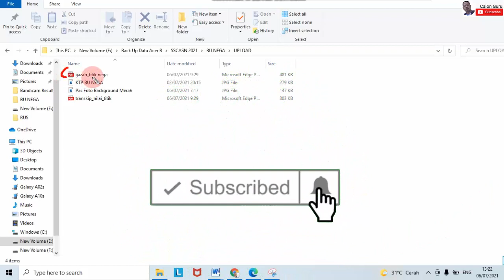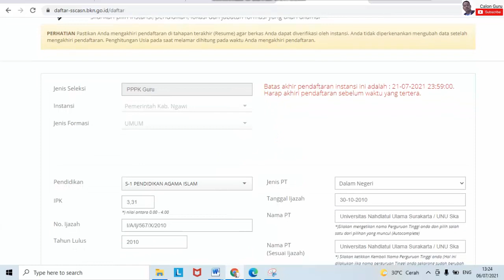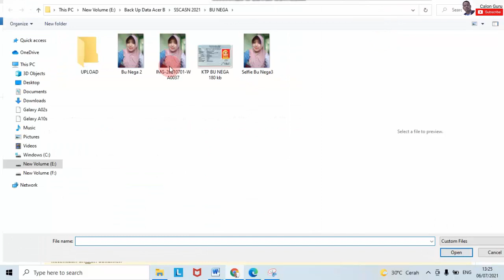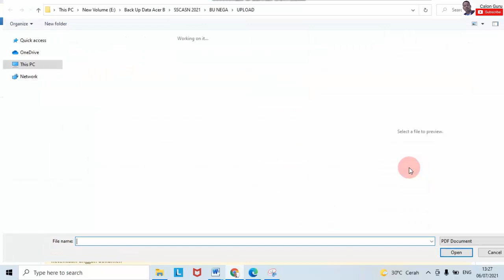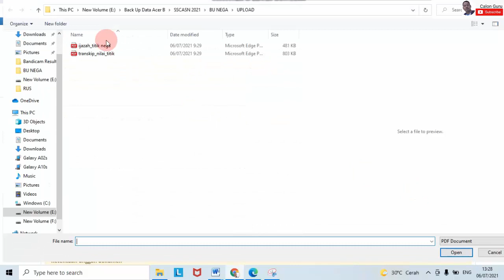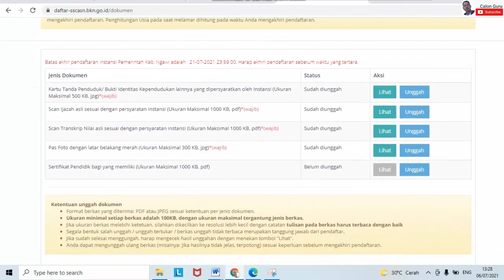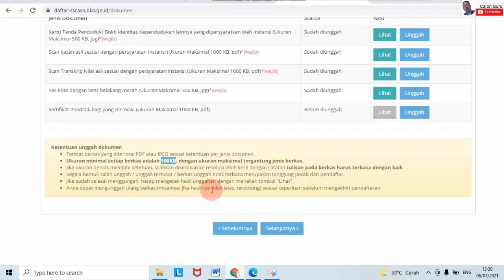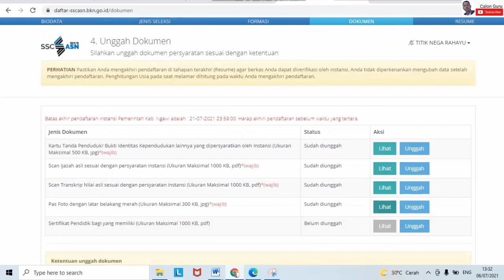Tips dan Cara Mengunggah Dokumen Pendaftaran PPPK Guru di SSCASN 2021 Lulus Seleksi Administrasi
Salah satu Syarat pppk guru 2021 mendaftar formasi pppk guru 2021 dalam pendaftaran pppk kemendikbud 2021 atau pendaftaran pppk guru 2021 adalah unggah dokumen persyaratan mendaftar P3K 2021 di sscasn 2021.

Pada video ini saya sajiakan cara upload berkas persyaratan PPPK guru yang berisi Tips Mengunggah Dokumen Pendaftaran  PPPK Guru dan Cara Mengunggah Dokumen Pendaftaran  PPPK Guru supaya lulus seleksi administrasi. Silakan simak video ini selengkapnya.